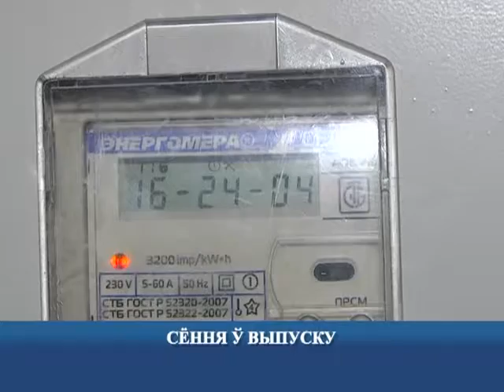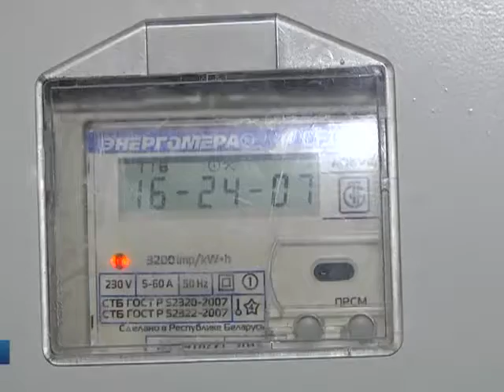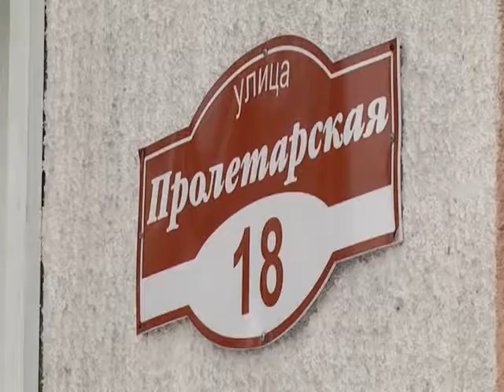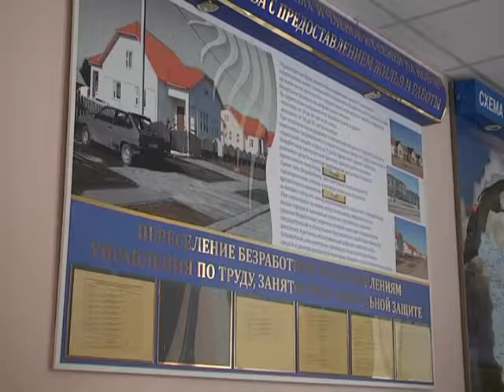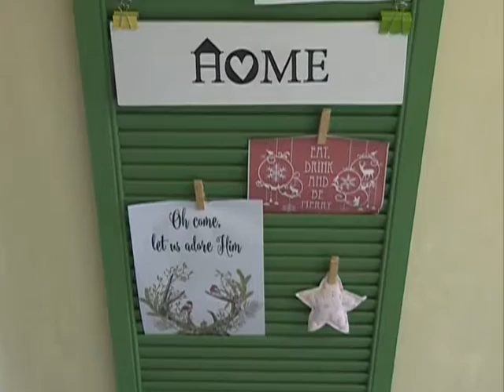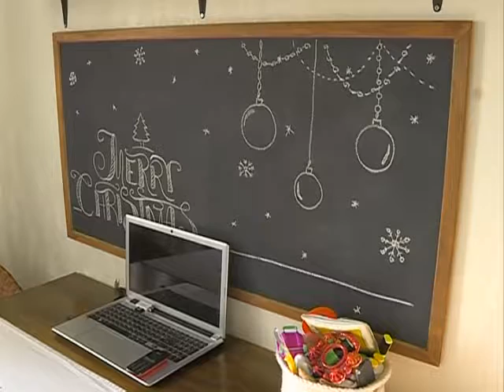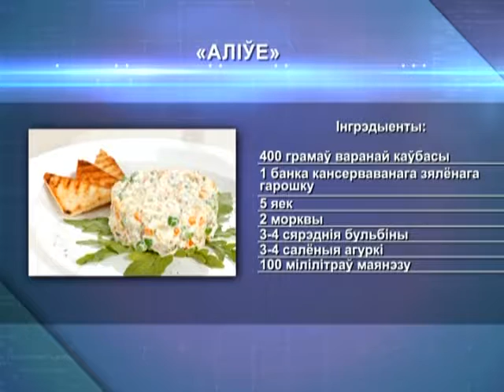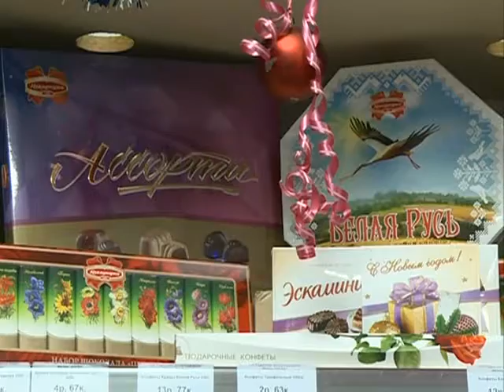Эканамiчная даведка. 24 12 2016